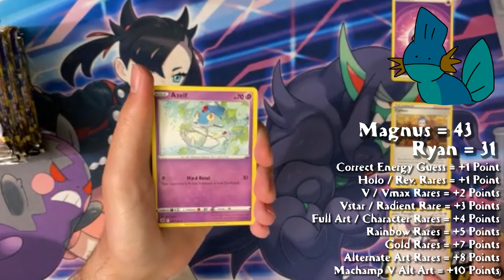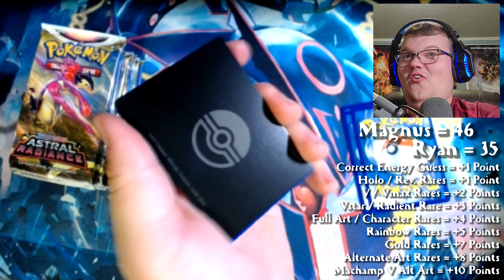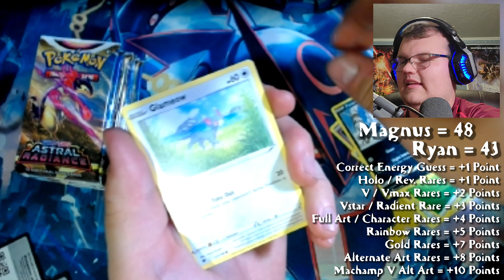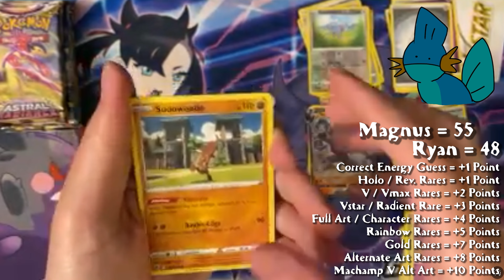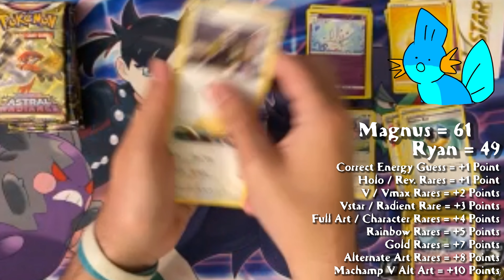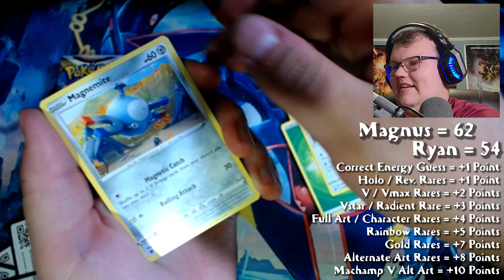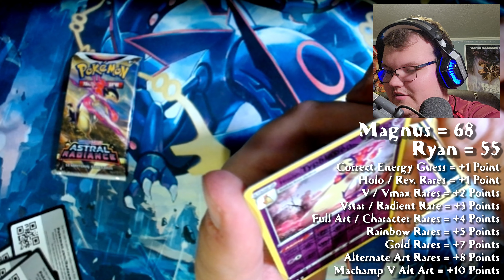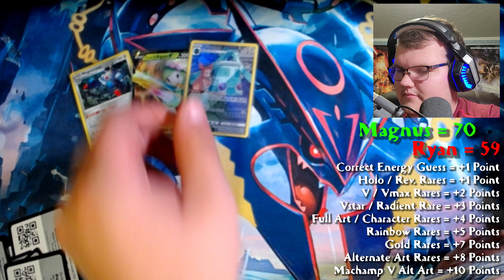WHO GETS THE PINGAS?! | Opening Pokemon Astral Radiance Booster Boxes Pack Battle Part 2